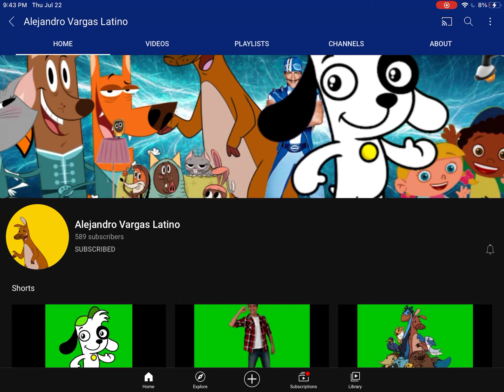Suscribanse a Alejandro vargas Latino